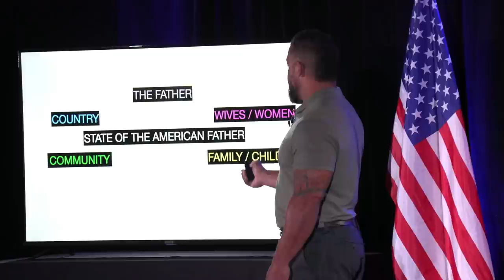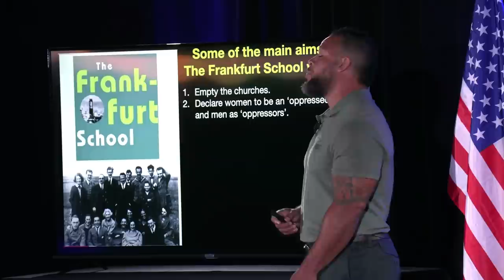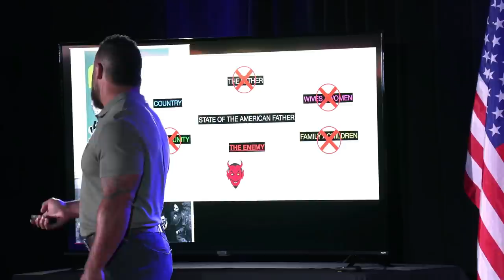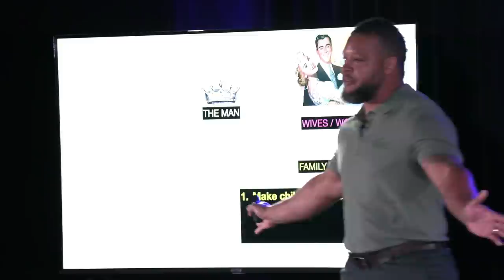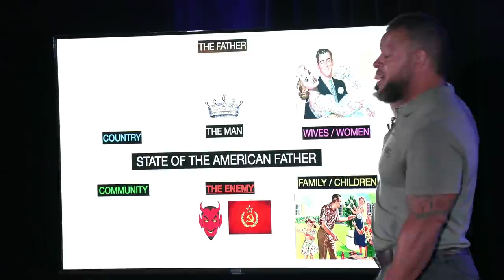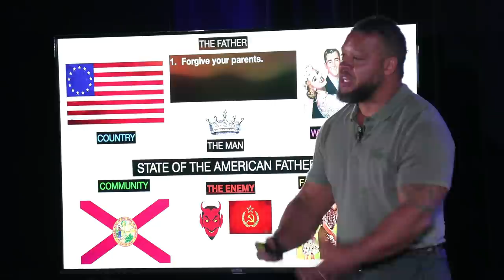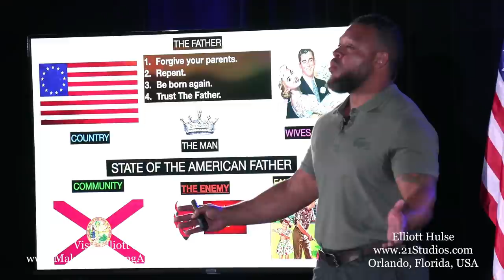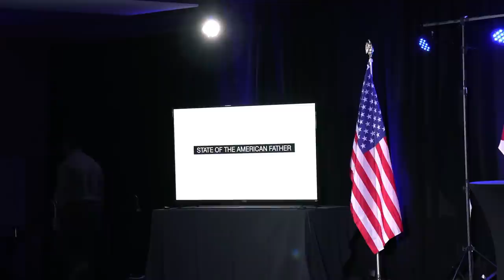The State Of The American Father [PATRIARCH SPEECH]